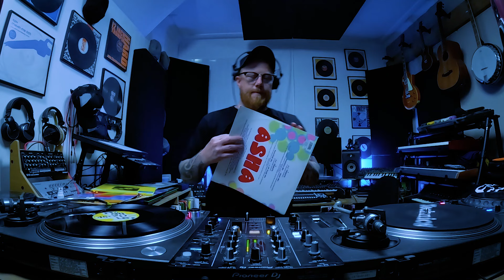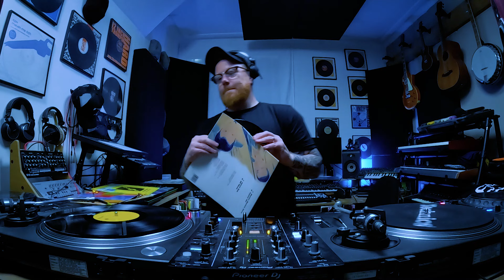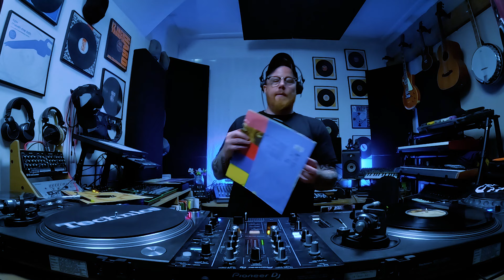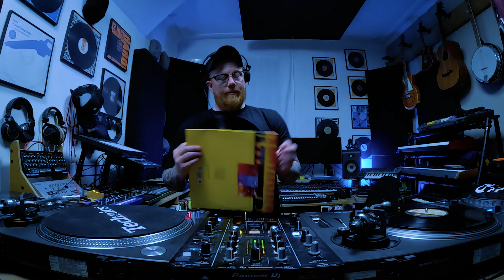Volume 7 - All Vinyl Old Skool House Classics: Timeless Grooves of Our Generation🎧🔥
Welcome to a nostalgic journey through the timeless classics of our generation, brought to you exclusively in the warm and authentic sound of vinyl! We're taking you back to the golden era of house music, where infectious beats and irresistible grooves ruled the dance floors. Experience the sounds that defined an era and shaped the musical landscape we know today, all spun on the original vinyl records.

This all-vinyl compilation features iconic tracks from legendary producers and DJs that have left an indelible mark on the world of house music. Get ready to lose yourself in the euphoric melodies, soulful vocals, and mesmerizing rhythms that brought people together and created memories that will last a lifetime.

What to expect in this mix:
✅ All-vinyl classic house anthems that defined a generation
✅ A handpicked selection of the best tracks from the '90s and 2000s
✅ Music from iconic producers and DJs, spun on the original vinyl records
✅ Soulful vocals, uplifting melodies, and powerful beats

So, whether you're a die-hard fan of classic house music or just looking for a nostalgic trip down memory lane, this all-vinyl mix is guaranteed to hit all the right notes.